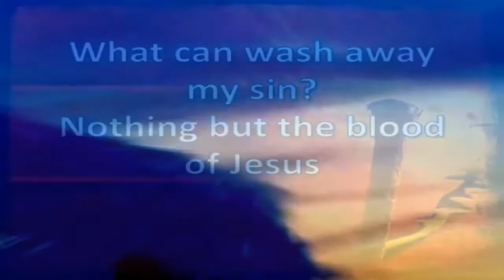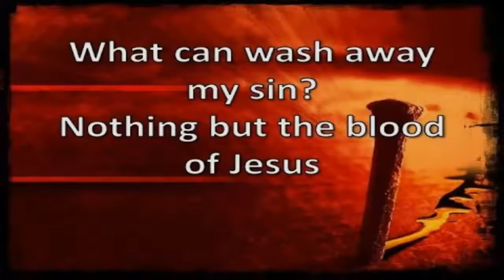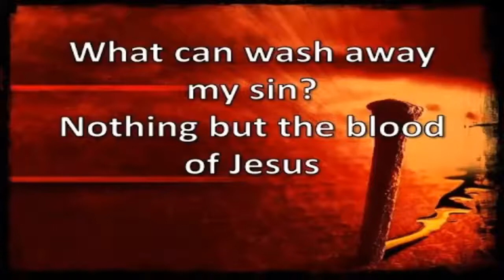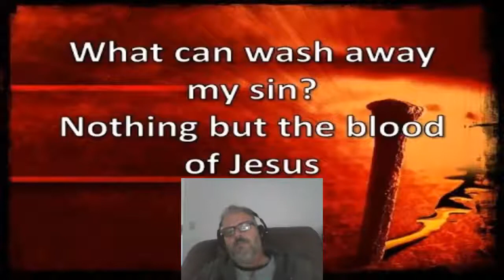UNEXPLAINED unexplained phenomena in space phenomenal, forensic Roger Paul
SOON 4K PLUS FILTERING SHOW''' unexplained phenomena in space phenomenal, forensic INVESTIGATION, forensic cams